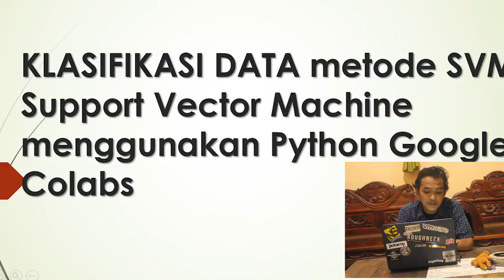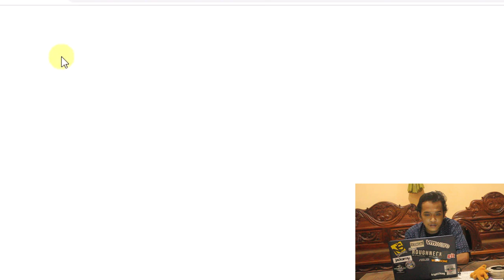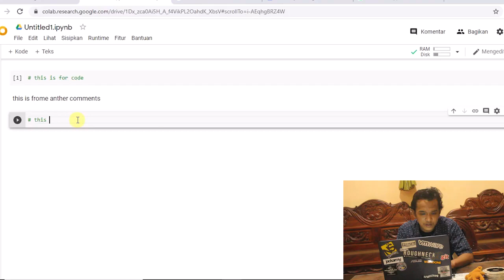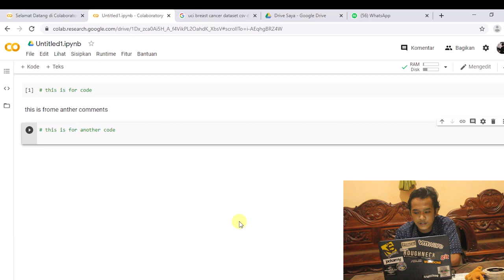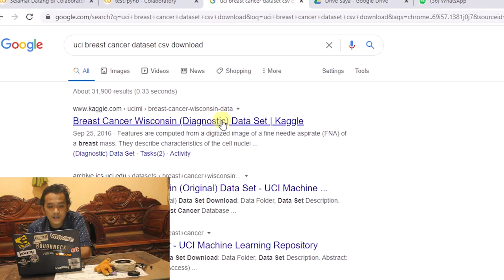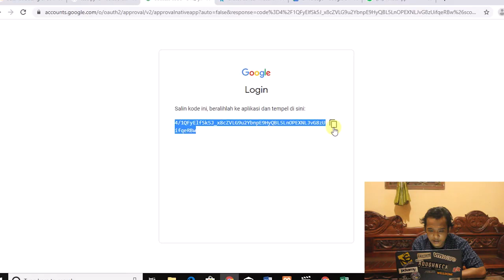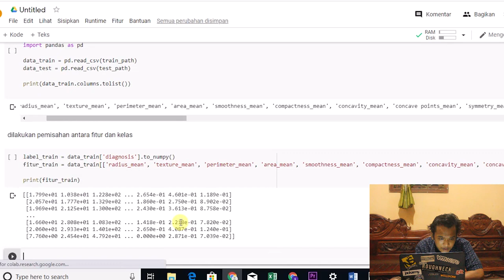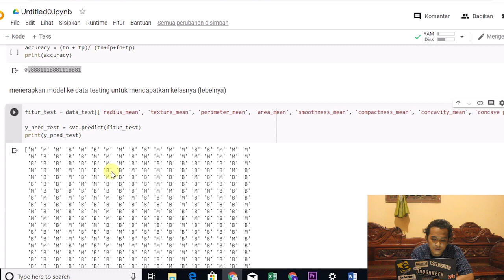AKK2020 - 1714321031 SUSENO ADI SAPUTRO - Support Vector Machine for Data Classification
Final Project pada mata kuliah Aplikasi Kecerdasan Komputasional
(Applications of Computational Intelligence)
di Program Studi Teknik Informatika

Semoga bermanfaat.